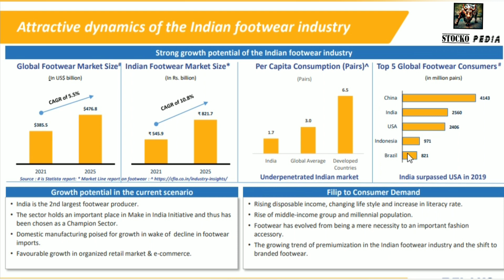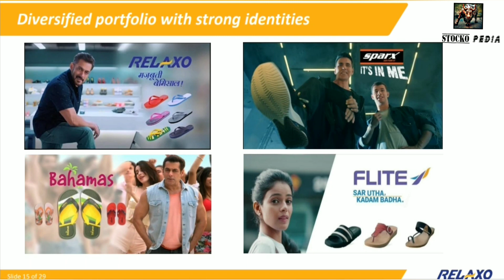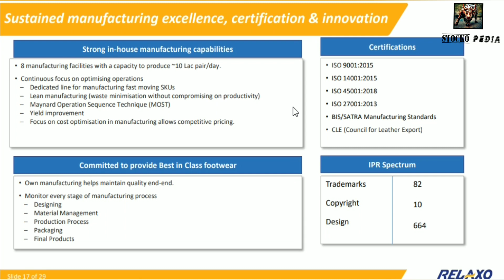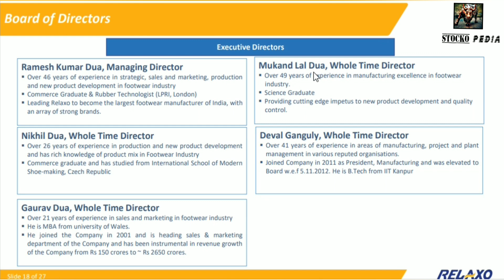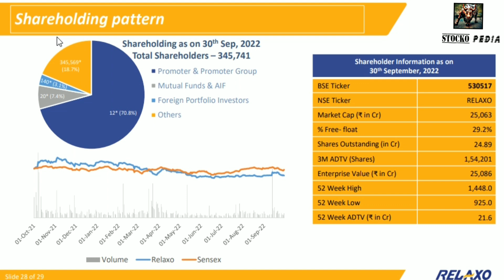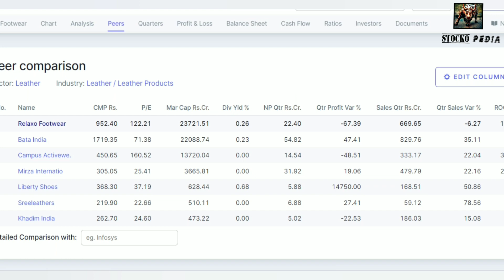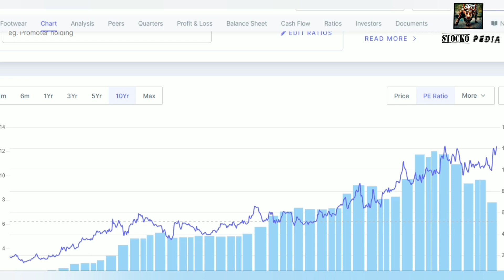BAD NEWS FOR RELAXO SHARE | SELL RELAXO SHARE | RELAXO SHARE FUNDAMENTAL ANALYSIS & REVIEW |FOOTWEAR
RELAXO FOOTWEAR SHARE FUNDAMENTAL ANALYSIS  PART ...2
SELL RELAXO NOW???